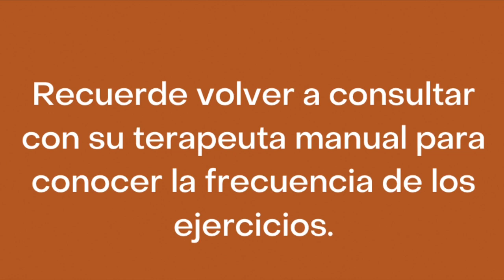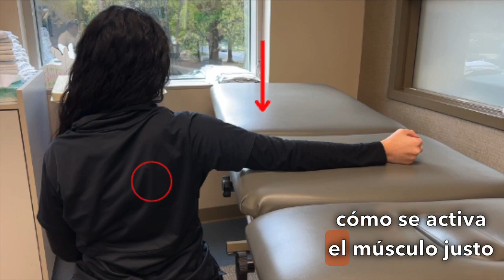Activación Periescapular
Recuerde volver a consultar con su terapeuta manual para conocer la frecuencia de los ejercicios.